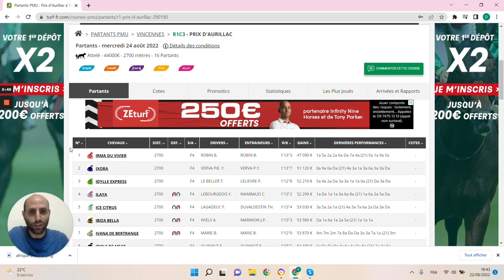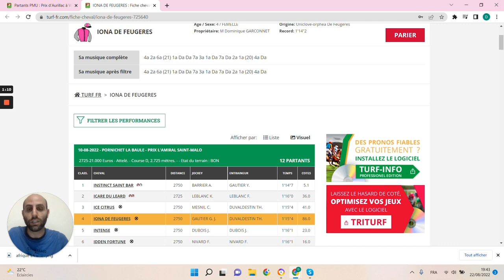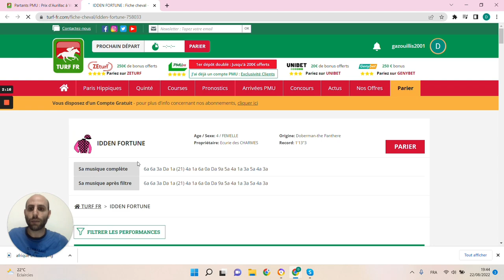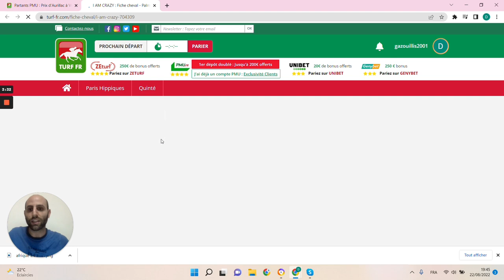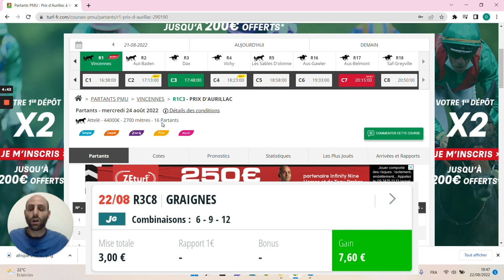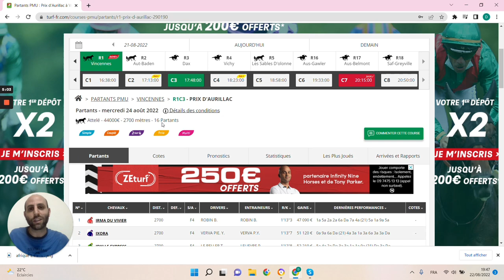🔥1 jour 1 pari 🔥 Pronostic du 24/08 : Bien parier et gagner aux courses hippiques !